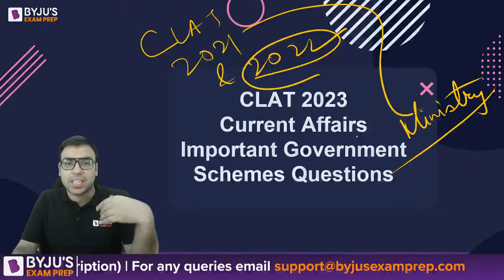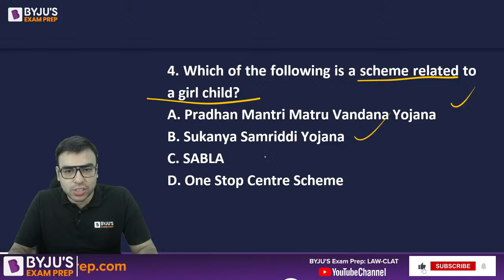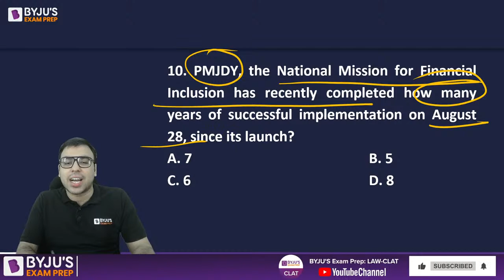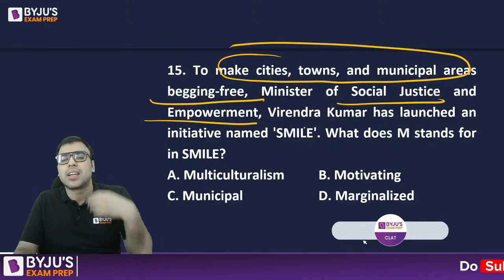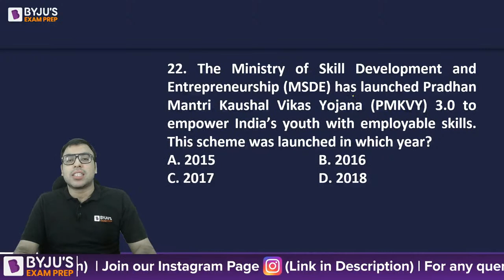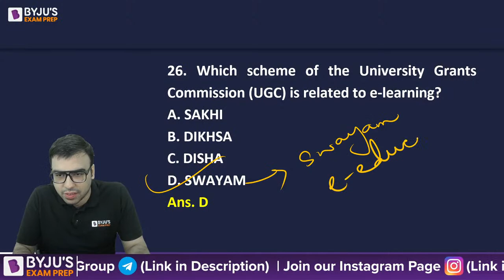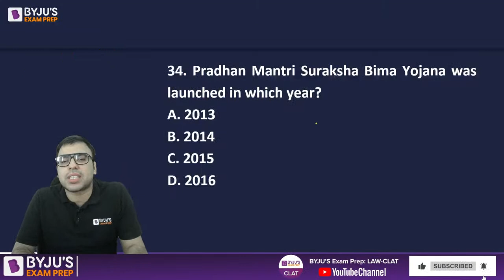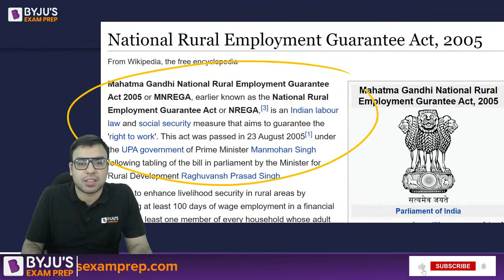CLAT 2023 Current Affairs | Important Government Schemes Questions | CLAT Crash Course | BYJU'S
🎯CLAT Exam Review CLAT Crash Course 2023: Watch the session on CLAT 2023 Current Affairs by BYJU'S Exam Prep Expert, Salik Sir. In this session, he will be covering Important Government Schemes for CLAT 2023. Watch the CLAT Crash Course 2023 to cover all the important topics for the current affairs section in CLAT 2023. The crash course series is helpful for all CLAT 2023 aspirants, to cover the complete CLAT Syllabus.

Why Join CLAT Crash Course 2023?
- Free crash course
- Cover CLAT Syllabus
- Practice Important CLAT Questions
- CLAT Subject-Wise Preparation